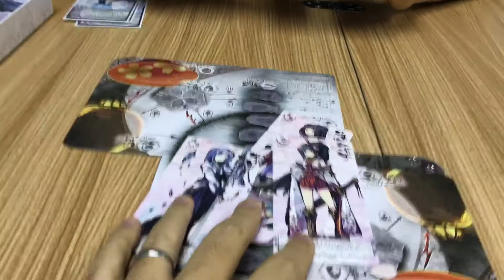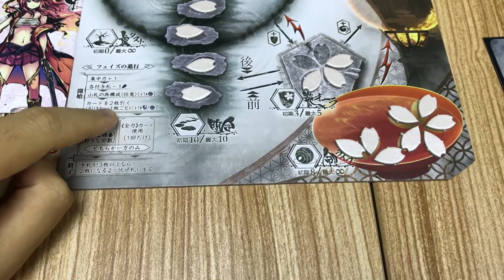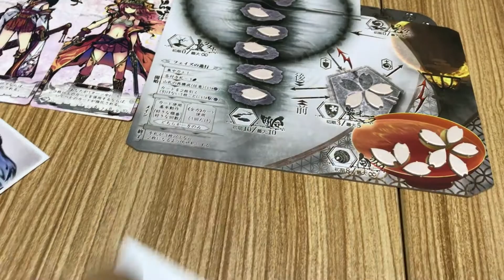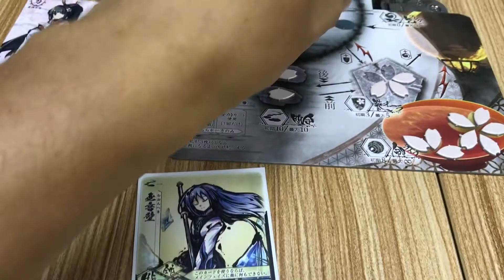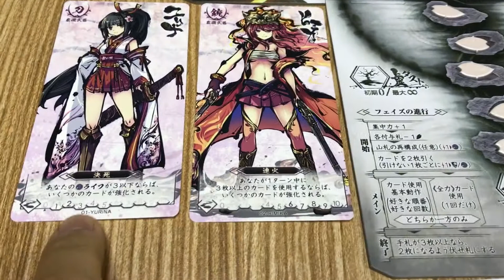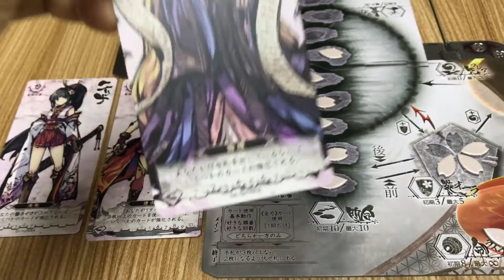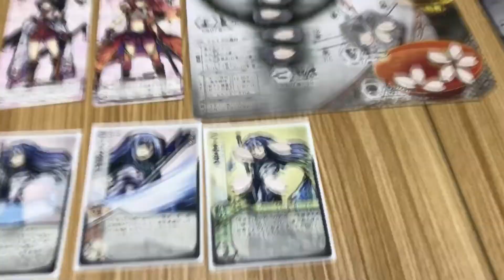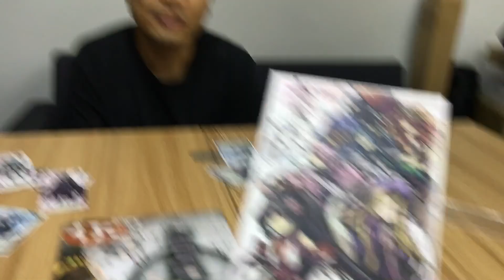眼甘甘 爆鑊甘 Ch.38 桜降る代に決闘を Sakura Arms - 攔路雨偏似雪花 打交的你痛嗎 這風褸我給你磨到會開花